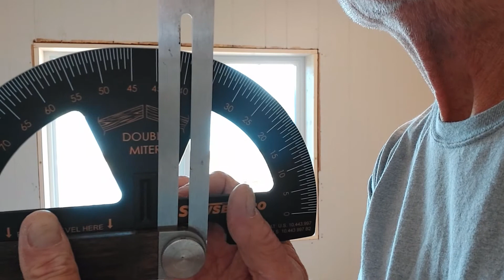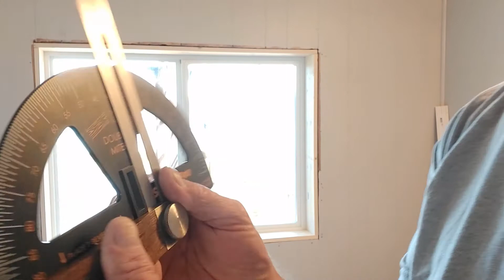How to trim out a window! [ COMPLETE CASE MOULDING INSTALLATION TUTORIAL AROUND A WINDOW]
In this video, How to trim out a window![COMPLETE CASE MOULDING INSTALLATION TUTORIAL AROUND A WINDOW] I am going to show you simple step by step installation procedures for case moldings.

There is no other home improvement for the money, that can change the look of a room the way that trim can. Replacing the trim in your home may seem like an impossible task, however D.I.Y'ers even at beginner level can have great results with this project.

The tools needed to complete this job are minimal,  A miter saw, nail gun, tape measure and a miter protractor.  For the best miter protractor go to @Sawset Tools  and your miter cuts will be perfect.

Wake up an entire room with a complete re-trim and the transformation will worth all the effort you have put in. There are many different  styles and sizes of the trim moulding family for  you to choose from.

Case moulding
This moulding is typically used around windows and doors.

Base board moulding
This moulding is typically used in trimming the wall to the floor.

Crown moulding
This moulding is typically used for trimming the wall to ceiling.

Chair rail moulding
This moulding is typically used to trim the wall about 30 inches from the floor. It is an excellent way to break a wall for two different paint colors.

The only thing left to do is pick the moulding out and install it.